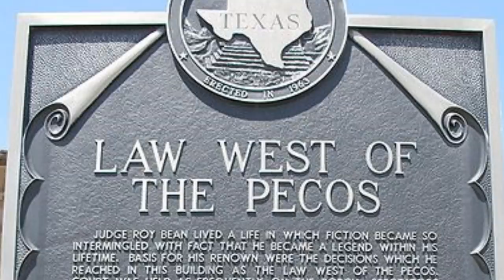Killer Miller, Cowboy Hitman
The History Guy remembers Jim "Killer" Miller, also called "the cowboy hitman" and possibly the worst man in the Wild West.

The episode does discuss acts of violence in the American West.

Skip Intro: 00:10